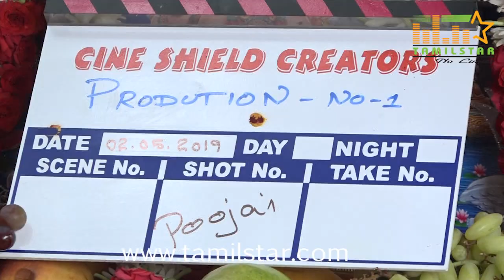Kalaipuli S Thanu at Production No.1 Movie Launch